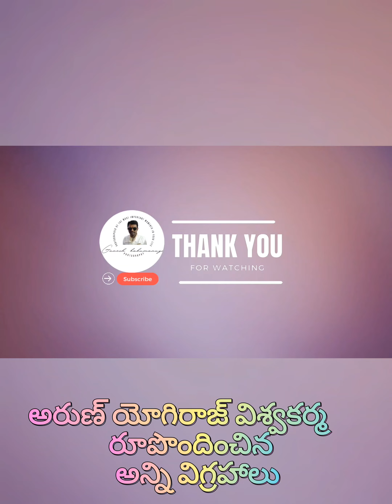విశ్వకర్మఅయోధ్యబాలరాముడుసృష్టికర్త"అరుణ్ యోగిరాజ్ విశ్వకర్మ"రూపొందించినఅన్ని విగ్రహాలు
అయోధ్య-బాలరాముడు_సృష్టికర్త" అరుణ్ యోగిరాజ్ " రూపొందించిన అన్ని విగ్రహాలు all 🙏🙏🙏